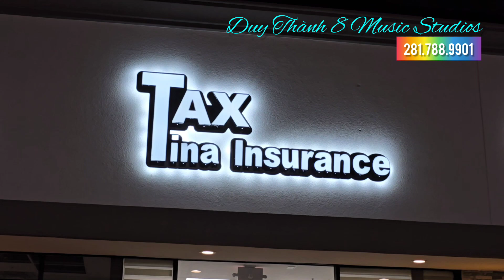Tina Tax Insurance Office & Duy Thành 8 Music Studios In Missouri City 💛❤️💙 Thầy Duy Thành 8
Tina Tax Insurance & Duy Thành 8 Music Studios